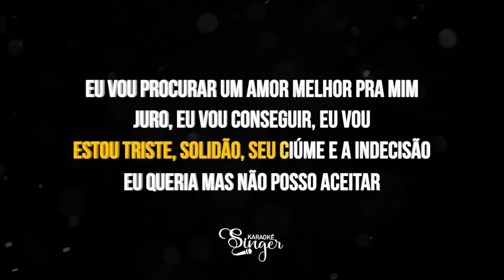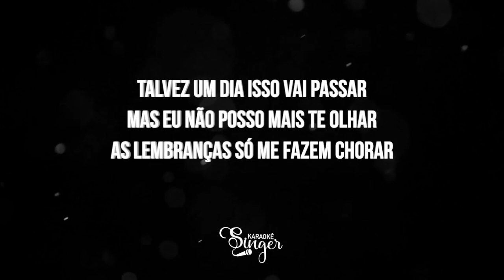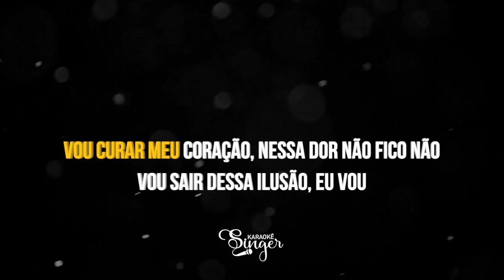Eu Vou - Pabllo Vittar (Karaokê Version)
Eu Vou Karaokê da artista Pabllo Vittar

Atenciosamente,
Equipe SingerK.